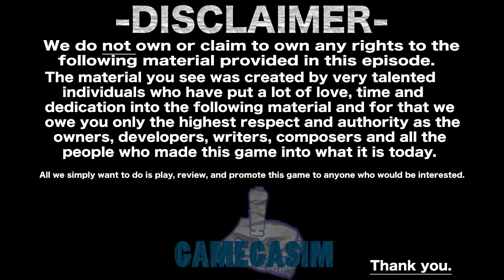Super Mario Maker: Don't Let Small Things In life...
GameGasim plays more Super Mario Maker levels.
SEND US LEVELS YOU'VE MADE AND WE WILL RECORD AND PLAY.

The boys watched the previous episode of Super Mario Maker and let's just say there will be people coming on and off on this series for future episodes including special guests.

Check us out on our other sites.

SPECIAL THANKS TO.